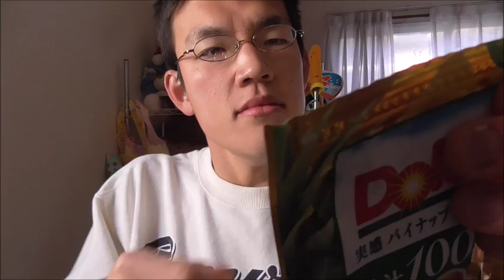此方は結構有名かな？ドール 実感パイナップルグミ果汁100％を食べてみた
ドール　実感パイナップルグミ果汁100%を食べてみました。
パイナップルは結構有名な気もします。